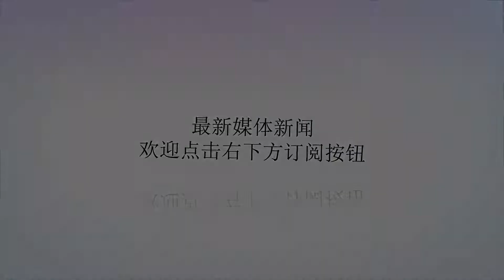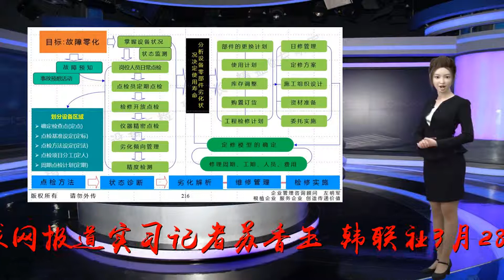韩国公布高级公职人员财产变动事项，逾7成官员私人财产增值_申报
谢谢！原标题：韩国公布高级公职人员财产变动事项，逾7成官员私人财产增值图片来源：韩联社【环球网报道实习记者苏香玉】韩联社3月28日报道称，据韩国政府公职者伦理委员会当日发布的统计资料，截止2018年底，逾7成韩国高级公职人员的私人财产同比增值。韩国政府公职者伦理委员会28日公布公职人员《2019定期财产变动事项》，对1873名高级公职人员(含本人及家人名义)的财产申报情况进行了公示。数据显示，韩国高级公职人员的人均财产为12亿韩元(约合人民币710万元)，较2017年增加5900万韩元左右。此外，72%的高级公职人员的私人财产同比增值。据韩国政府公职者伦理委员会方面介绍，财产增值的主要原因是不动产公示价格上涨(32.2%)，以及因工资储蓄或继承等因素导致的净资产增加(67.8%)。据报道，韩国总统文在寅此次申报的总资产约为20.16亿韩元，同比增加约1.36亿韩元。韩国国务总理李洛渊共申报资产20.25亿韩元，同比增加约2.88亿韩元。从房产持有情况来看，不少韩国总统府青瓦台参谋和国务委员拥有两套及以上的住宅。青瓦台财政企划官朴钟圭此次以本人及配偶名义申报了首尔的两套公寓，韩国外长康京和亦以本人及配偶的名义申报了位于首尔的一套公寓及一套单独住宅。此外，报道称，韩国政府公职者伦理委员会28日公开的“定期财产变动事项申报明细”也引发了人们的关注。依据明细，文在寅此次申报了其出版的9本书的著作权，康京和以配偶的名义申报了风帆游艇和水上摩托艇。同时，黄金和宝石类饰品的公职人员也不在少数。韩国政府公职者伦理委员会此次公开的公职人员包括行政部所属官员、国立大学校长、各级地方自治团体长，以及市级和道级教育监等。